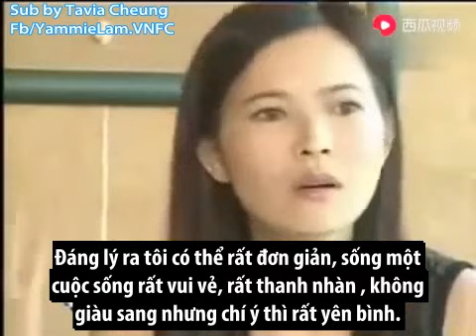Lam Khiết Anh – Thế Giới Nội Tâm Xám Xịt